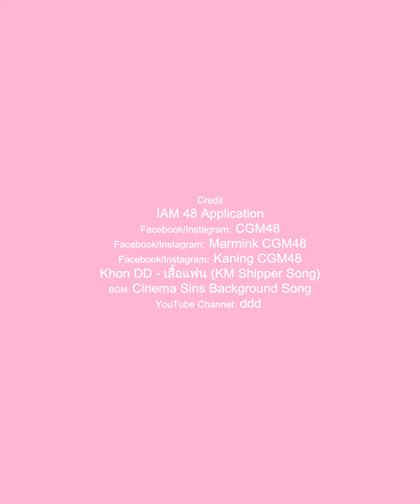คลิปแกล้ง (April Fool's Day) !!!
• See You The Series Side Stories ep.คมิ้ง - TOP 48 Best "Kamink Moment" of All Time by Fortune